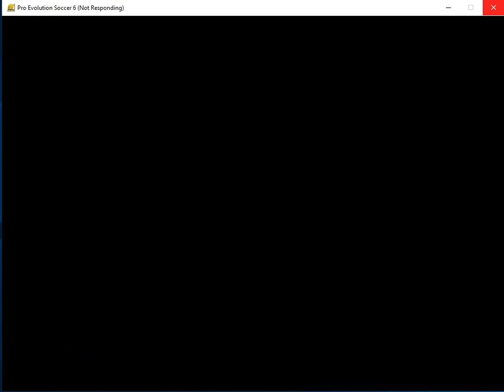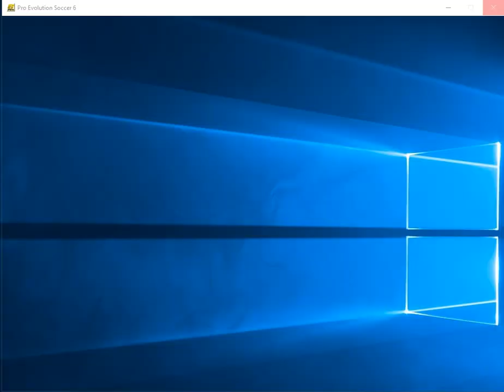PES 6 LA LIGA 2021/22 ROUND 17 ATLETIC BILBAO VS SEVILLA